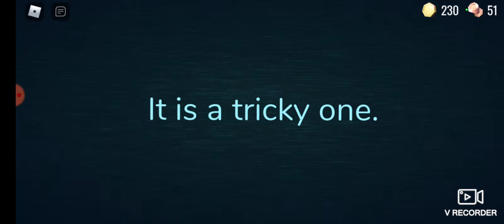BEATING SEEK... ft @2oh9mariexz aka eva